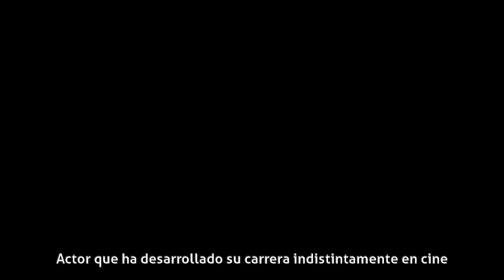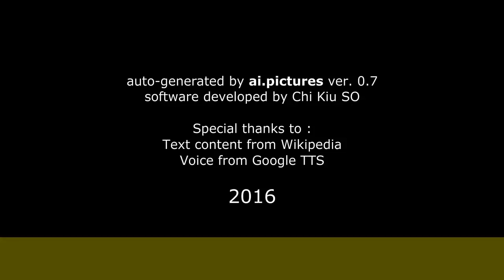Miguel Palenzuela - Biografía